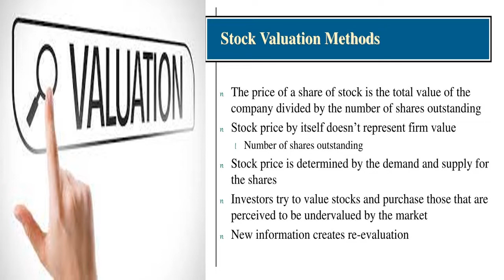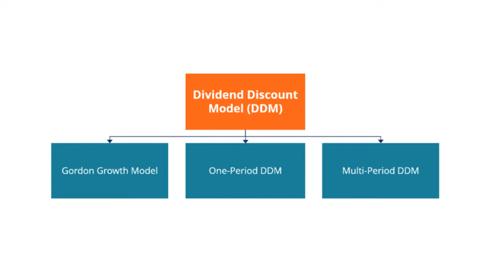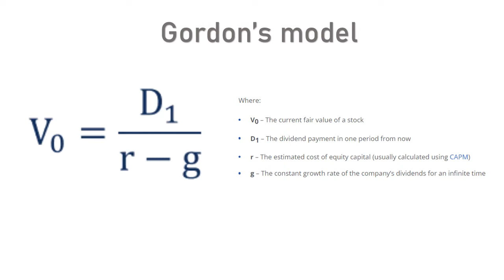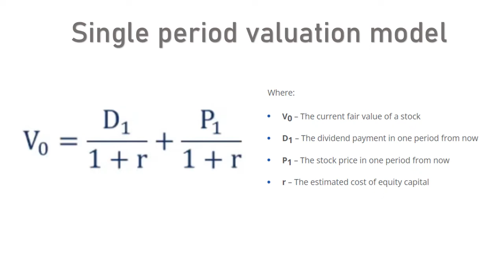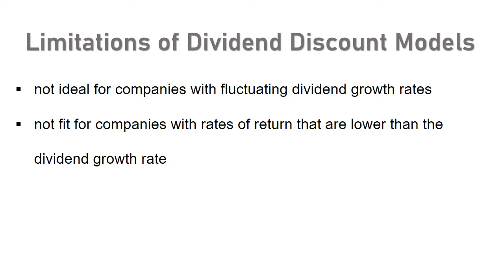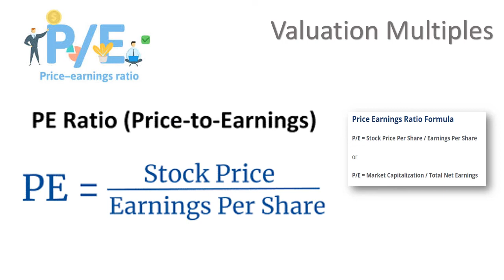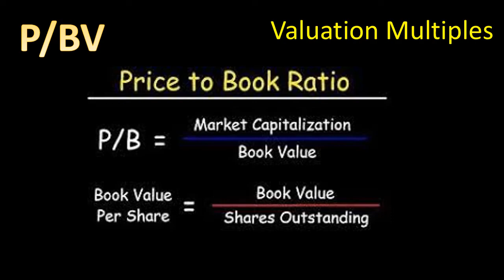Security Analysis (SAPM) Valuation of Shares; Dividend Discount Model, Gordon Model, Price Multiples